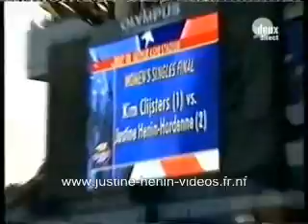Histoires de Coeur (5/6)